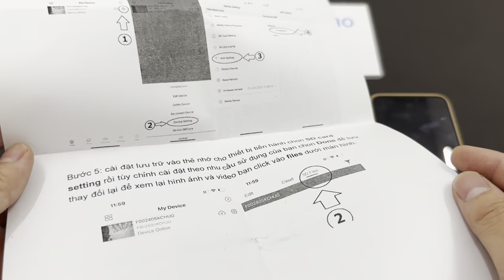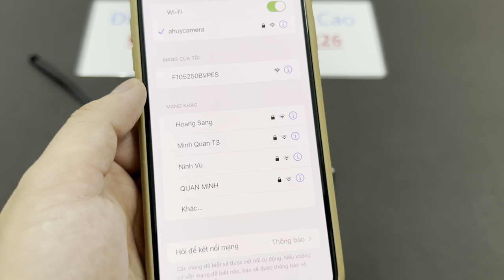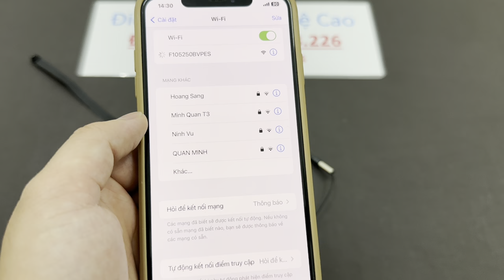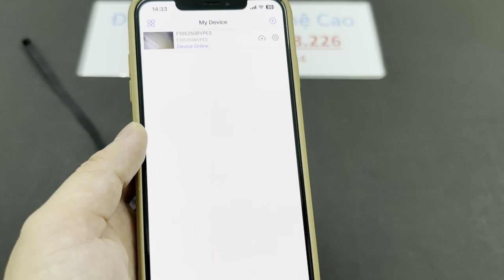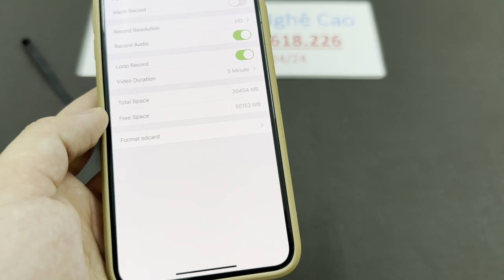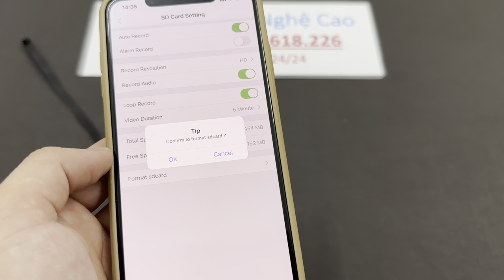Camera siêu nhỏ v99 v3 không dây mẫu mới 2024 , camera nguỵ trang cúc áo v99 v3 wifi full4k tốt nhất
Camera cúc áo không dây nhỏ gọn v99 v3 là một thiết bị giám sát kết nối không dây qua mạng wifi mang đến cho người dùng sự tiện lợi nhất định. Khi sử dụng camera, cho dù ở một khoảng cách xa thì bạn vẫn có thể điều khiển camera theo ý mình muốn. Góc quay của camera rộng 140 độ nên việc quan sát không gian, đối tượng cũng trở nên dễ dàng hơn .
Camera cúc áo v99 v3 có không gian lưu trữ lớn. Khi bạn muốn làm trống bộ nhớ thì bạn cũng chỉ cần truyền tải hết dữ liệu sang máy tính là được. Với không gian lưu trữ này, bạn có thể để lại nhiều video trước đó để khi cần thiết sẽ xem.
Một trong những ưu điểm nổi bật nhất của camera cúc áo v99 v3 đó chính là tính lưu động và giao diện dễ sử dụng. Bạn chỉ cần vào nút nhấn đơn giản là đã sở hữu cho mình những video, hình ảnh như ý muốn.
Đặc điểm camera V99 v3 Wifi Full 4k:
✔️Xem từ xa không giới hạn khoảng cách dù bạn ở bất cư nơi đâu chỉ cần điện thoại có 3G/4G/Wifi
✔️Dây cáp dù chống đứt chống va đập cực tốt
✔️Hỗ trợ thẻ nhớ 32G
✔️ pin sử dụng liên tục được 9_10 tiếng liên tục ngoài ra có thể cắm sạc trực tiếp để sử dụng 24/24
✔️Kèm theo 7 bộ cú c áo ngụ y t rang
✔️ Độ phân dải cao rõ ràng sắc nét
✔️ Góc quay 140 độ cực rộng
✔️ Có hộp tản nhiệt chống nóng cực tốt giúp tăng tuổi thọ cho máy và không gây bỏng rát trong quá trình sử dụng
– Sản phẩm được bảo hành 1 năm
🏥 CÔNG TY THIẾT BỊ ĐIỆN NGHE NHÌN CHUYÊN CUNG CẤP ĐỊNH VỊ NGHE LÉN SIÊU NHỎ - CAMERA NGỤY TRANG - CAMERA SIÊU NHỎ - MÁY GHI ÂM NGỤY TRANG - MÁY GHI ÂM SIÊU NHỎ
🏘 Địa chỉ: CÔNG TY THIẾT BỊ ĐIỆN TỬ HUY ANH : 88 GIÁP NHỊ - HOÀNG MAI - HÀ NỘI